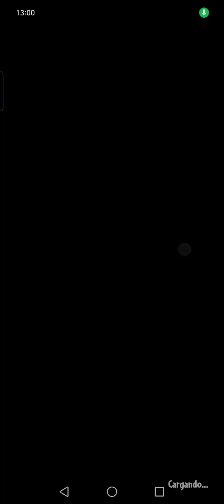Reto de Hoy - 8 de Octubre - Plantas vs Zombies Heroes